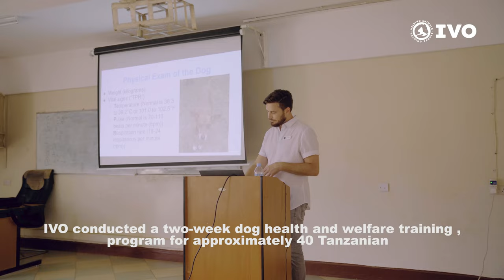Advancing Dog Welfare & Ending Rabies in Tanzania (8 min mini documentary)